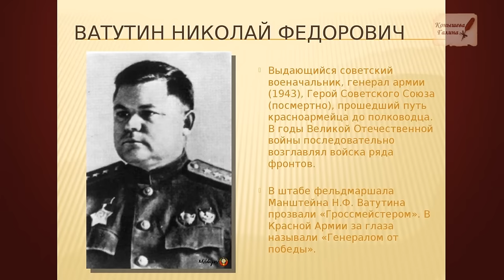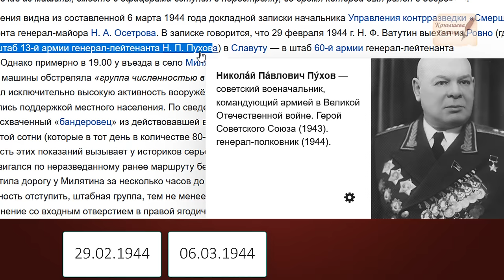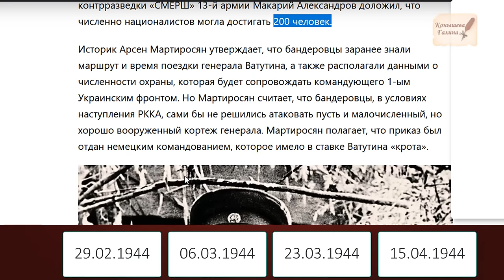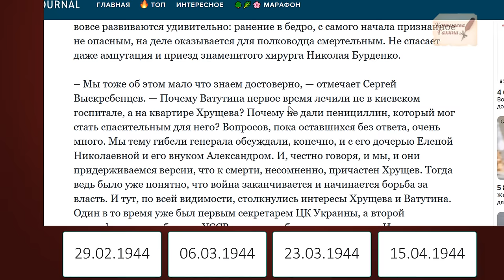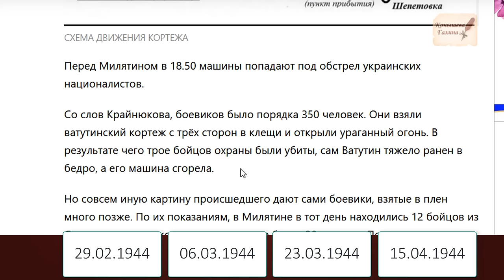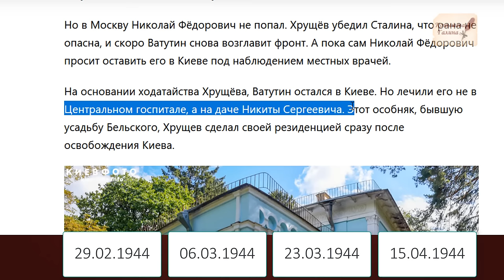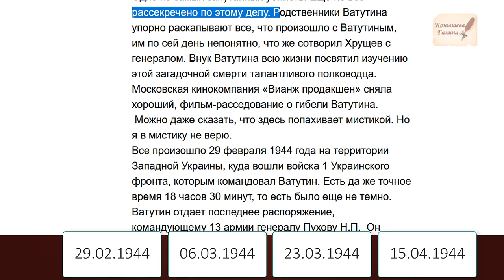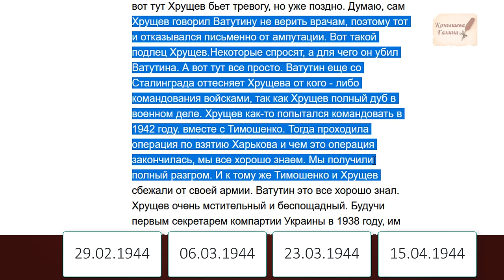Как Хрущев организовал покушение на генерала Ватутина и добил его?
Поддержать автора канала карта сбербанка 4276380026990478
ВК группа "Искажение истории. Что есть истина?"